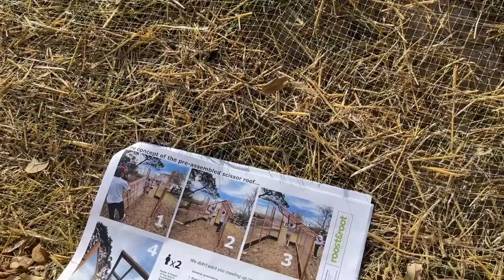Roost & Root Slant-Roof Greenhouse Build Process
Watch on to see how your Roost & Root Greenhouse is built! The Slant Roof Greenhouse has a beautiful and functional design that will look great in any backyard for years to come. Made of premium Western Red Cedar lumber, ultra-clear poly-carbonate roof or sidewalls, and meticulously sourced hardware. Integrated innovative options like a magnetically attached shade cloth system or the solar-powered digitally controlled ventilation system take a load off managing your greenhouse environment and extend your growing season. This product is exclusively sold on our website linked below! Not sold by retailers anywhere else.
Our other social medias-
About us:
Here at Roost & Root, we believe in the backyard chicken coop and gardening lifestyle. In a world that is always on the go, having a Slant-Roof greenhouse or Roost & Root chicken coop to retreat to is the perfect way to relax! Whether it is your personal hobby, a fun project for the whole family, or a way to save some money on food, this is one venture that provides endless joy.

Find your inner farmer is more than a slogan. It is a way of life that has been forgotten in an increasingly urban world. Our mission is to help people all over the world to experience a bit of the agricultural way, and we love assisting people in keeping chickens and gardening.

Roost & Root is more than just a chicken coop, lean-to greenhouse, and raised garden bed seller. We are a family, and we aim to treat each and every customer as one of our own. We believe in family, the outdoors, quality food, healthy living, and the backyard farming lifestyle!

Thank you for helping us grow into what we are today, and we look forward to sharing even more experiences with our Roost & Root family!